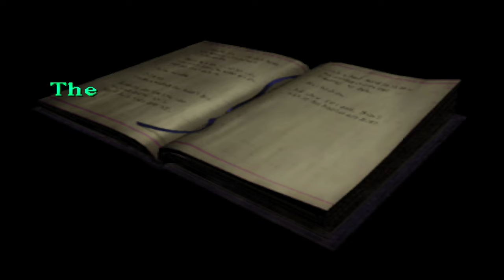Silent Hill Lisa Garland All Scenes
00:00 Meeting Lisa Garland
02:20 Lisa Talks About Silent Hill
04:50 Lisa Helps Harry
07:00 Meeting Lisa In Nowhere
09:19 Lisa Realizes Her Tragic Fate
11:18 Lisa's Diary
12:19 Lisa's Videotape
12:53 Lisa Garland's Final Scene